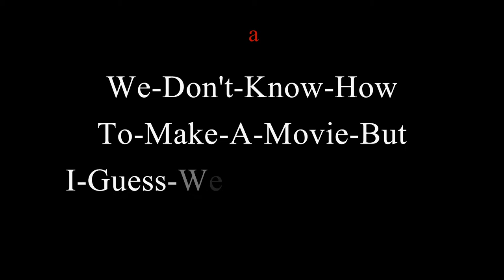KC FRINGE TEASER: Paul and Erika's House Show by Theater Mobile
Waiting for Godot meets Pee-wee’s Playhouse: “A show that shows what a show is in a time of no shows,” from 15-time Best of Fest-winning Fringe touring performers Paul Strickland and Erika Kate MacDonald.

“An adventure from the get-go!” CRITIC’S PICK - CityBeat
“A perfect Fringe show… absurd, zany and real” - Young-Howze Theater Journal
“Terrific entertainment… Outstanding and barely quantifiable!” - Artswave

Catch the 2020 KC Fringe Festival online July 12-26!